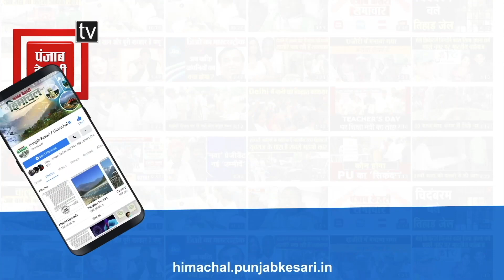चंबा में नए सिरे से हो रही सड़कों पर टायरिंग, जानें कब तक कार्य होगा पूरा